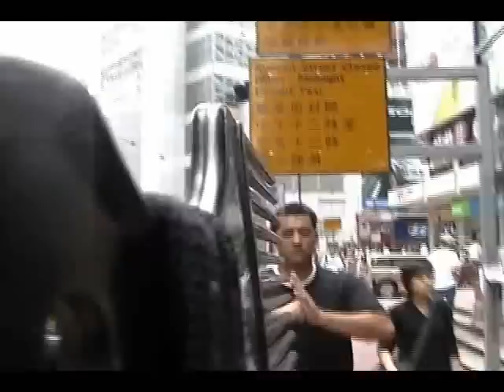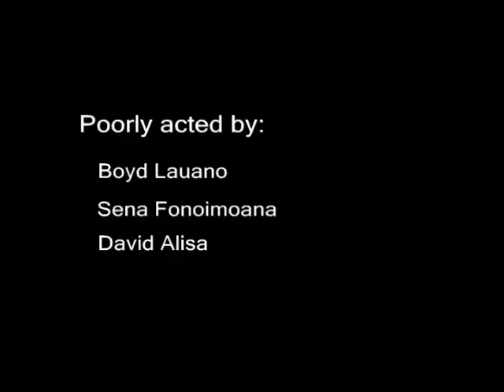Promo Kung Fu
this is the video that started it all, filmed in china 2005